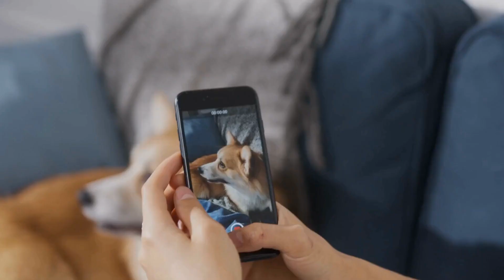Skin Problems in Dogs: Prevention & Treatment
Chemical Irritants, Dog Skin Problems, Household Cleaners, Pesticides, Grooming Products, Preventative Measures, Treatment Methods, Dog Well-Being, Dog Health, Chemical Allergies, Pet Safety.